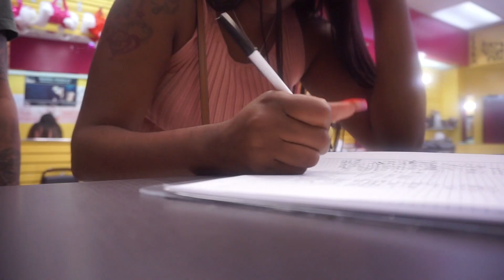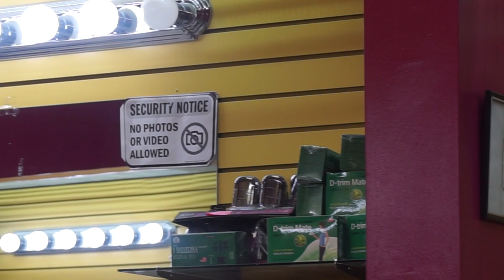Eyebrow threading gone WRONG! SHE CUT HIM!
Hey, so this was me & babe first time getting threaded and let's just say it didn't go well. watch the video to see how it ends up!

IF YOU LIKE THIS VIDEO PLEASE GIVE THIS VIDEO A THUMBS UP♡ AND COMMENT ALL OPINIONS BELOW :)

Age:
27
BornDay:
7/13
Camera:
sony a5100